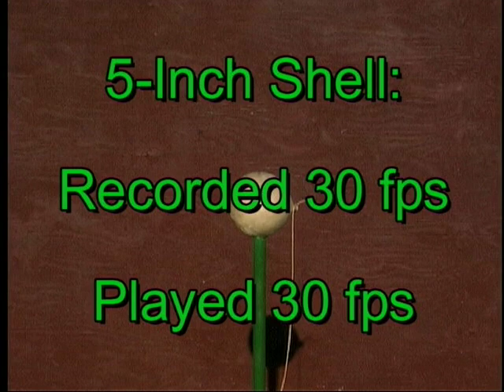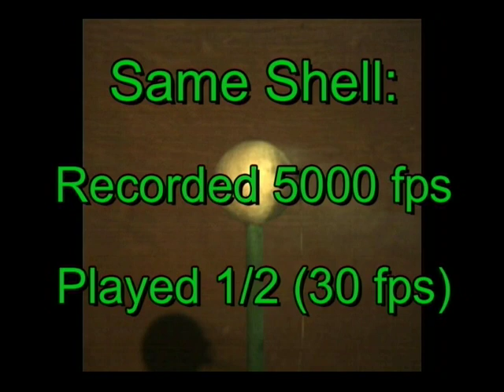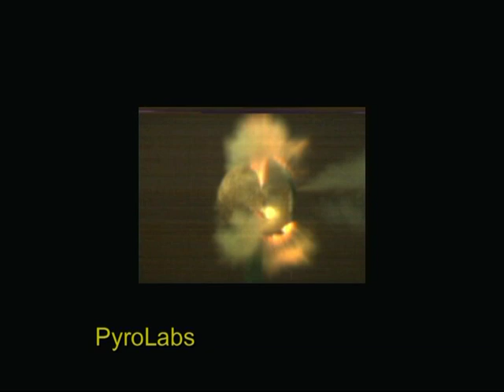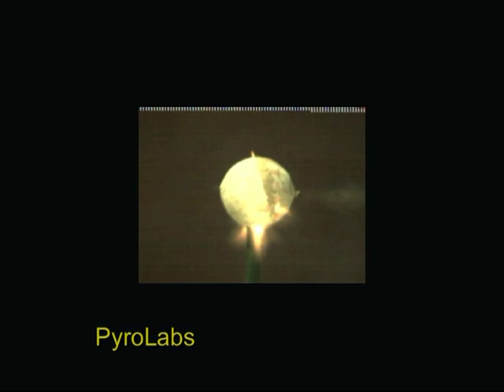High speed demo 5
Fireworks testing as seen in 3,2,1 FIREworks, coming this July to PBS stations. Courtesy of Pyro Labs, Inc.
Check out 321fireworks.com for more information and to order a DVD or BluRay Disc!